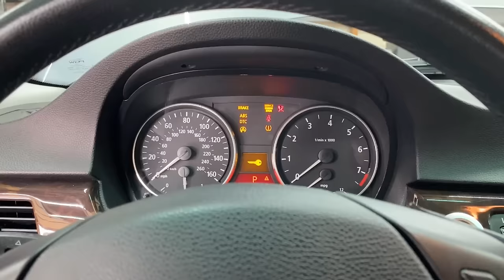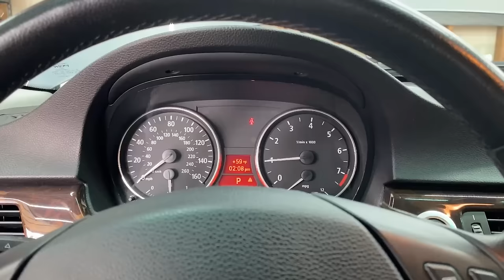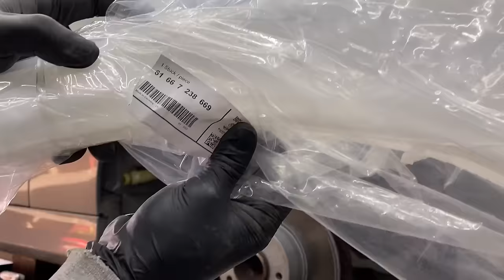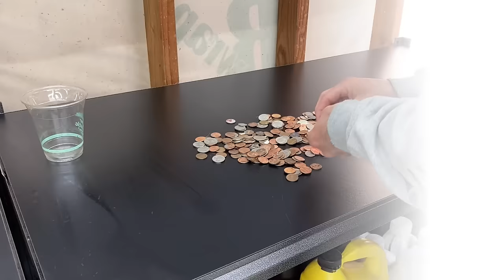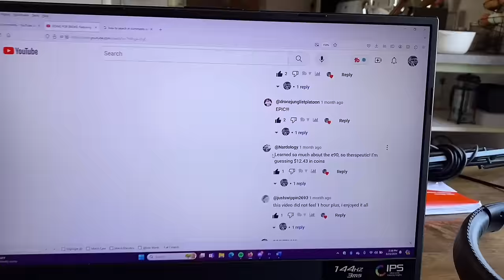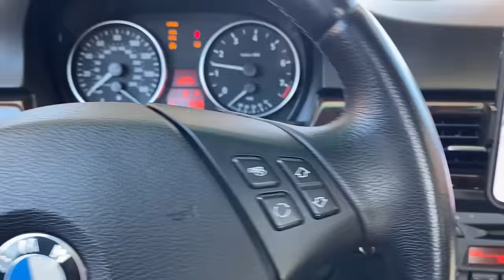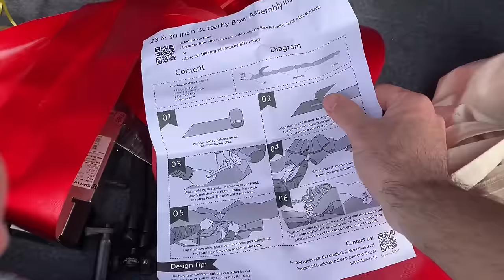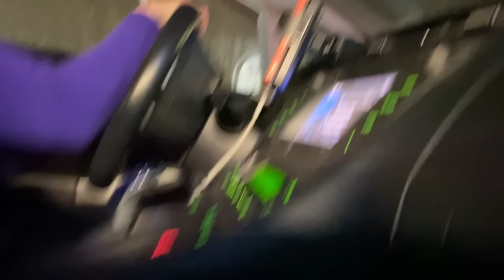Giving A FREE BMW To A Random Subscriber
THE NEW DAY OFF DIY DISCORD SERVER!

If you’d like to support the channel, you can join my YouTube membership program, it’s the “JOIN” button on this video or my channel homepage, or you use this link here!

Shoutout to @BuddysDIY for the inspiration on the sunroof cover. Without his DIY video I wouldn't have felt nearly as confident. He explains the sunroof job much better than I do so if you do need to re-do your sunroof, check out his video here:

The car lift that I'm using:

Thanks for being here, I hope you all enjoyed! See you on my next day off :)